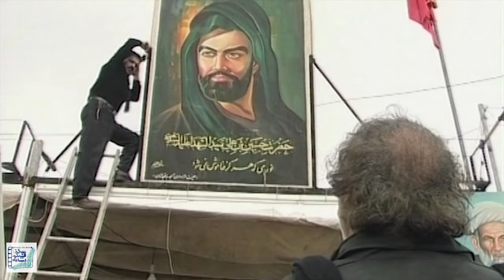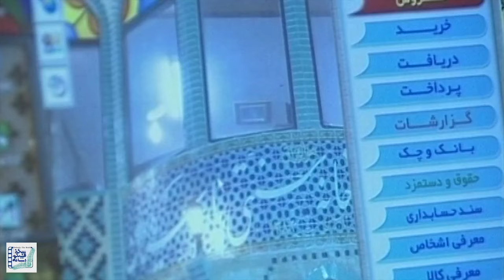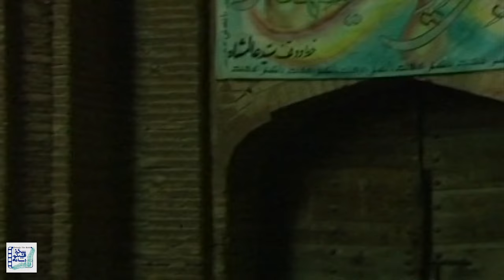عنایت بخشی و حسین معلومی در فیلم علمدار | Alamdar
فیلم سینمایی علمدار - کامل

خلاصه داستان:
علمدار، داستان علم یک هیئت است. در یک هیئت سر بردن علم به امامزاده اختلاف نظر است و برخی موافق و برخی دیگر مخالف بردنش هستند. سرانجام با کش و قوس های فراوان، همگی به این نتیجه میرسند که علم هیئت توسط علمدارش به امامزاده برده شود و پس از آن تمام اختلافات نیز حل و فصل میشوند.

بازیگران:
کامران باختر، حسین معلومی، مجید میرزاییان، عنایت بخشی و سعید نوری

کارگردان: حسین بلنده
نویسنده: بهمن بلنده

 Film Alamdar - Full Movie

Synopsis:
Alamdar narrates a story about a flag's journey. There has been a decision about taking a Imam Hussein's mourning procession's flag to a holy shrine but there are individuals who are happy about it. Eventually the flag was taken to the shrine but ...

Release: 2006

Cast:
Kamran Bakhtar، Hossein Maloomi، majid mirzaeean، Enayat Bakhshi and Saeid Noori.

Director: Hosein Bolandeh
Author: Bahman Bolandeh